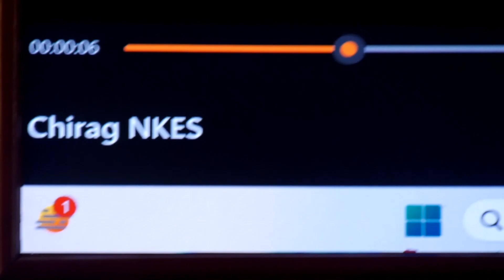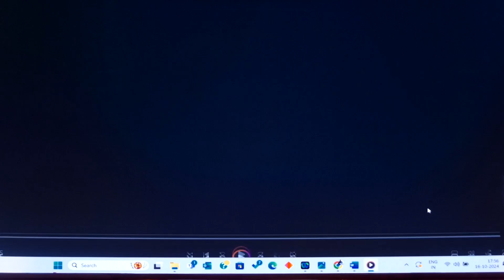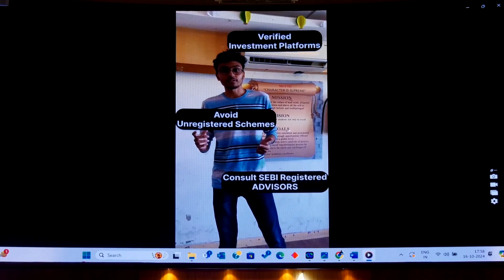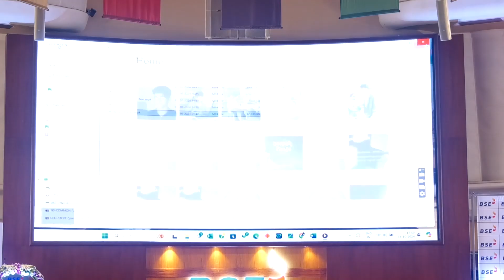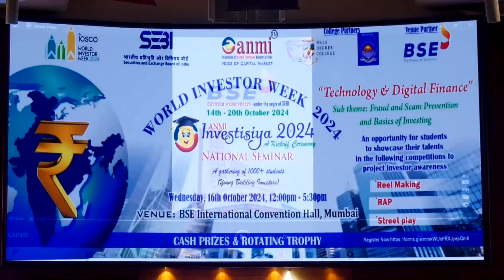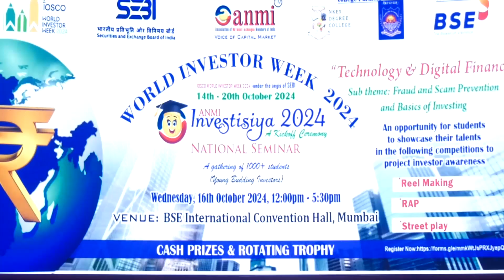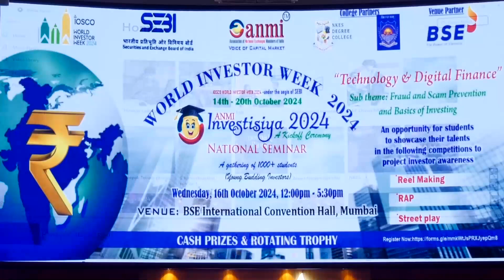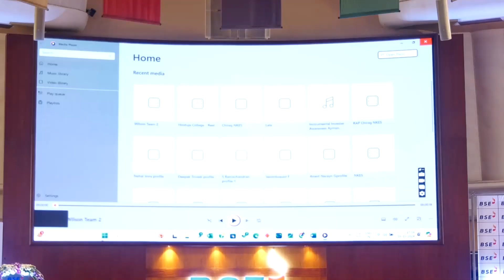ANMI Investisiya 2024 - Reel Making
About us
Association of National Exchanges Members of India (ANMI) is a pan India body comprising of the trading members across country of National Stock Exchange of India Limited (NSEIL) , Bombay Stock Exchange (BSE) and other exchanges having national presence.

Locations
Association of National Exchanges Members of India  (ANMI)
National Secretariat
A-3215, Marathon Futurex, Mafatlal Mills Compound,
N.M. Joshi Marg, Lower Parel (East),

Industries- Capital Markets
Headquarters -Mumbai, Maharashtra
Type-Nonprofit
Founded -1996